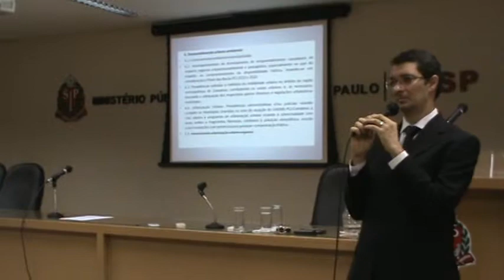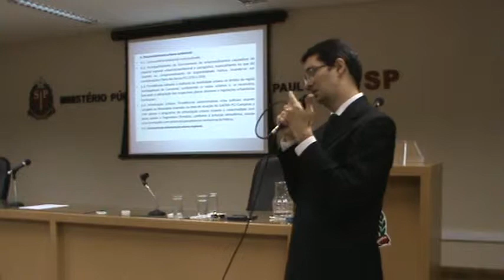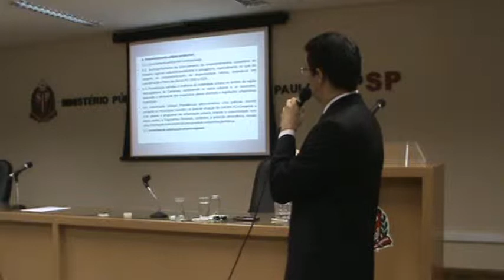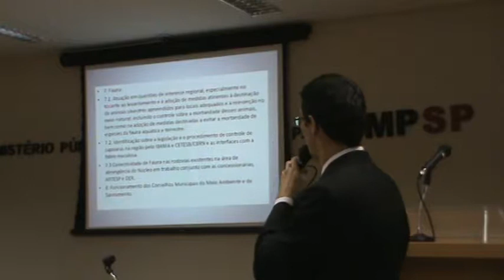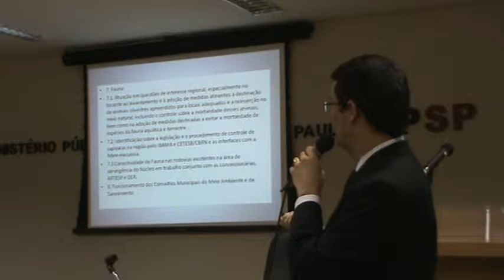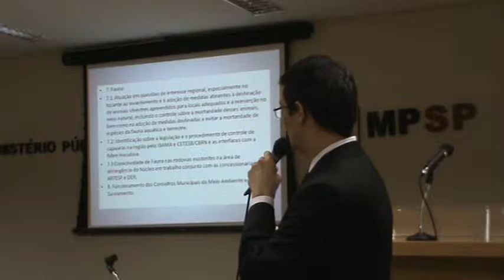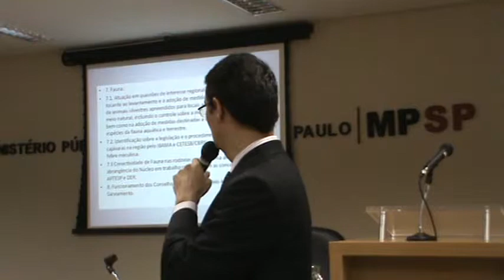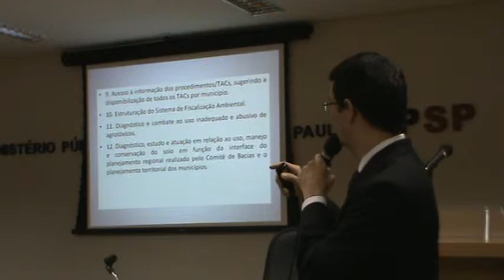Gaema reunião 19/11/15 (24/27)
Reunião de trabalho regional entre os Promotores de Justiça deste Núcleo PCJ-Campinas do Grupo de Atuação Especial de Defesa de Meio Ambiente (GAEMA) com representantes de entidades ambientais e da sociedade civil dos municípios abrangidos pela sub-bacia de atribuição deste Núcleo, em cumprimento ao que preceitua no artigo 7º, II, do Ato Normativo nº 552/2008-PGJ, alterado pelo Ato Normativo 933-15 PGJ, de 15 de outubro de 2015.
Data 19/11/15
Horario : 10h00
Local :Auditório da Sede das Promotorias de Justiça de Campinas, localizado na Av. Francisco Xavier Arruda Camargo, 340, 1º andar, Cidade Judiciária
Objetivos: coleta de sugestões de metas para o ano seguinte (2016), além de outros assuntos relativos às atividades deste Núcleo de atuação.

GAEMA/Núcleo Campinas
MINISTÉRIO PÚBLICO DO ESTADO DE SÃO PAULO
Av. Francisco Xavier Arruda Camargo, 340
1º andar, Cidade Judiciária
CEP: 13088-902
Campinas-SP

Ato Normativo nº 552/08 - PGJ, 4 de setembro de 2008.

Art. 7º. - Caberá aos Promotores de Justiça integrantes do GAEMA o exercício das atividades mencionadas no art. 5º. do presente Ato, como também:
II - reunir-se semestralmente com os órgãos ambientais e com representantes da sociedade civil para a definição dos temais regionais prioritários;
Parágrafo único – As metas e prioridades identificadas a partir das reuniões indicadas nos incisos I e II serão transmitidas à Secretaria-Executiva para que possam compor o Plano Geral de Atuação do Ministério Público.

Aviso de 25/11/2014
nº 538/2014 – PGJ

O Procurador-Geral de Justiça, no uso de suas atribuições, a pedido do Secretario-Executivo do Grupo de Atuação Especial de Defesa do Meio Ambiente – GAEMA, e por solicitação do Promotor de Justiça Secretário do Núcleo PCJ-Campinas do GAEMA, CONVIDA os Promotores de Justiça de Meio Ambiente, abaixo relacionados, das Comarcas abrangidas pelo Núcleo PCJ-Campinas, para participarem nos dias 03/12/14 (quarta-feira), no Auditório da Promotoria de Justiça de JUNDIAÍ, localizado na Rua Rangel Pestana, nº 649, Centro-Jundiaí/SP, e 04/12/14 (quinta-feira), no Auditório da Sede das Promotorias de Justiça de CAMPINAS, localizado na Av. Francisco Xavier Arruda Camargo, 340, 1º andar, Cidade Judiciária, a partir das 09h30, de reuniões de trabalho regionais, conforme preceitua o Artigo 7º, I, do Ato Normativo nº 552/2008-PGJ, a fim de discutir o andamento dos trabalhos relativos às metas gerais e regionais estabelecidas no Ato Normativo nº 811/2014-PGJ, ficando facultada a presença nas reuniões de Jundiaí ou Campinas de acordo com a conveniência de localização. Nas mesmas datas, serão realizadas, ainda, a partir das 14h00, na data de 03/12/14 e a partir das 17h00, na data de 04/12/14, reuniões com os órgãos ambientais e representantes da sociedade civil, na definição de temas regionais prioritários, segundo define o artigo 7º, II, do Ato Normativo nº 552/2008-PGJ, para a qual ficam todos os Promotores de Justiça de Meio Ambiente das Comarcas abrangidas pelo GAEMA PCJ-Campinas e demais interessados convidados.